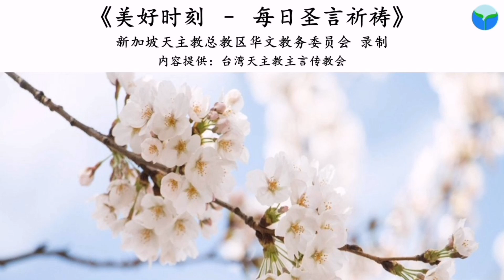《美好时刻 - 每日圣言祈祷》2021年7月25日(点击caption来观看字幕)